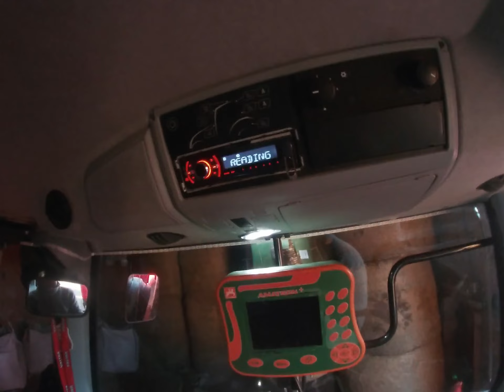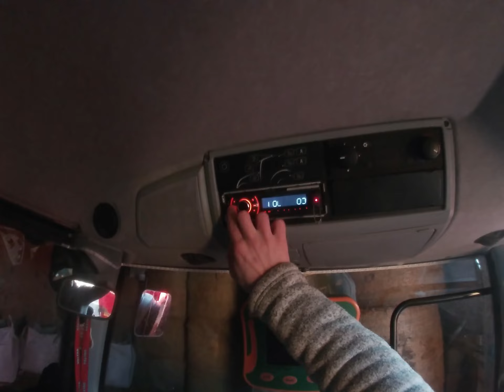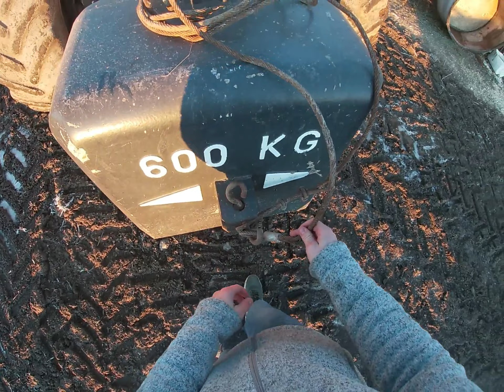🚜💨épandage de fumier 2022 [GoPro]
aujourd'hui une vidéo sur les épandage de fumier 2022 pour les futur tournesol et en fin de vidéo j'ai commencé a labourer mais une vidéo complémentaire viendra dans quelques temp
j'espère que sa vous plaira aller a la prochaine

abonné vous bodel!!!